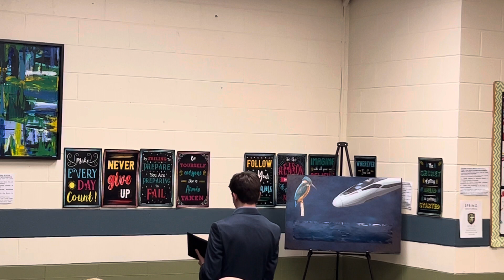Grant Gibson -POI - All by Ourselves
Grant Gibson performing his POI (Program Oral Interp) at Archbishop Bergan Showcase in March of 2022.